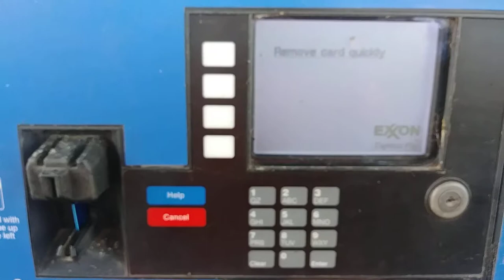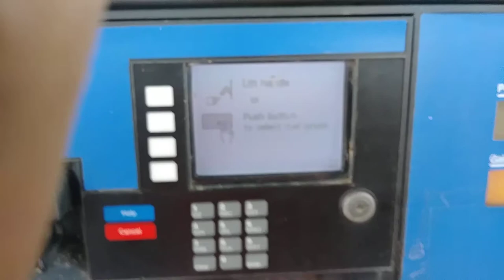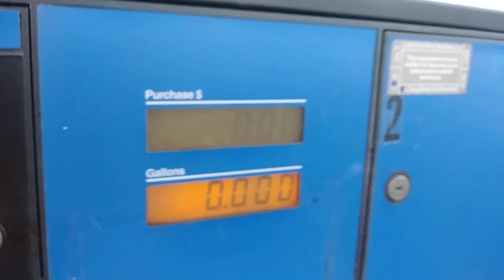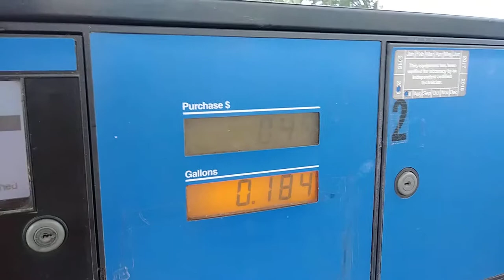Using credit card for gas at the pump